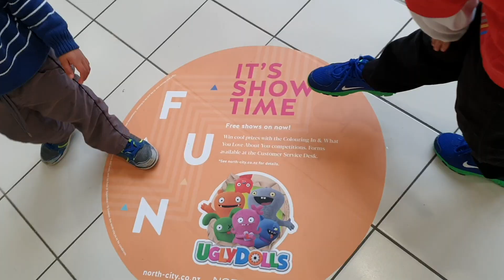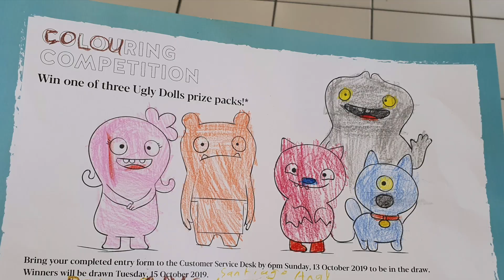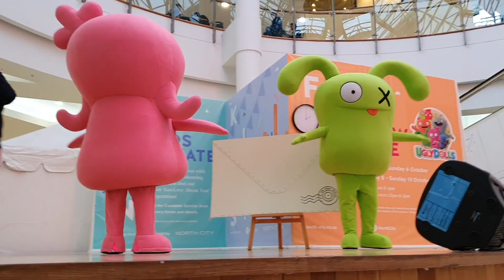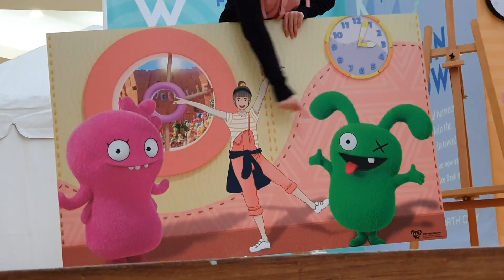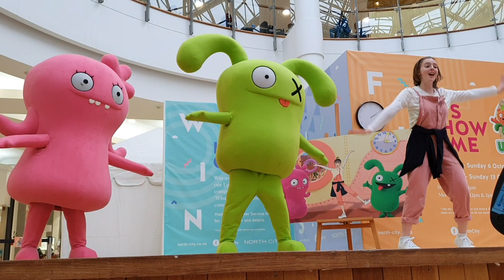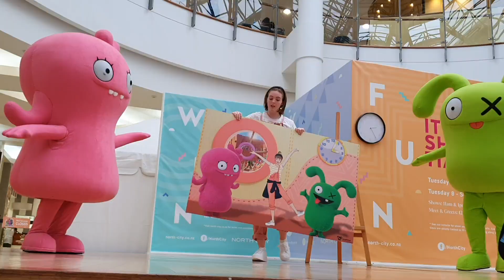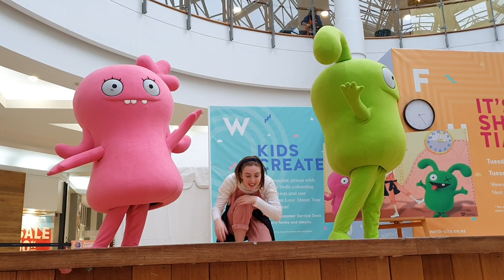"Unbreakable" UglyDolls Stage Show | Kidzdom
UglyDolls Moxy and Ox are here at North City Mall  for their "Unbreakable" mall show here in Wellington, New Zealand to entertain the kids during school holiday! Thank you UglyDolls and North City! It was fun singing and dancing with you! These Ugly Dolls aren't ugly at all, they are super cute!